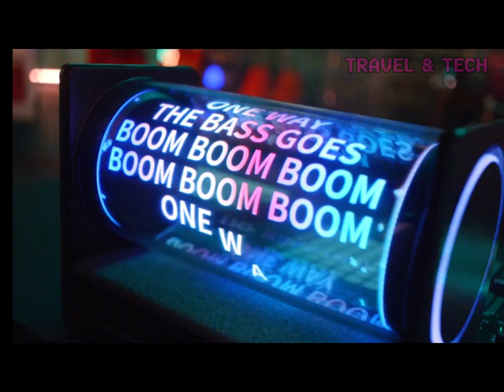Haloasis A1 Holographic Lyric Wireless Speaker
Music & Lyrics Visualized｜3 High-fidelity Sound Units｜Mini-LED Transparent Display｜Various Themes & Modes｜Support Mainstream Music Apps
Introducing the Haloasis A1, a revolutionary wireless speaker that redefines audiovisual experiences with its groundbreaking holographic display and immersive sound. Experience music like never before as the Haloasis A1 dynamically visualizes audio and lyrics, seamlessly synchronized with Bluetooth playback.